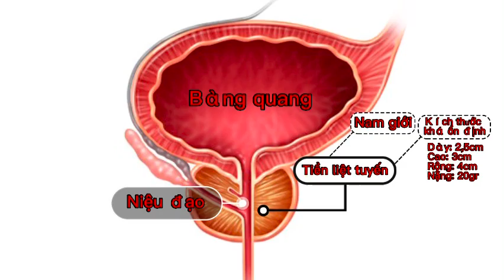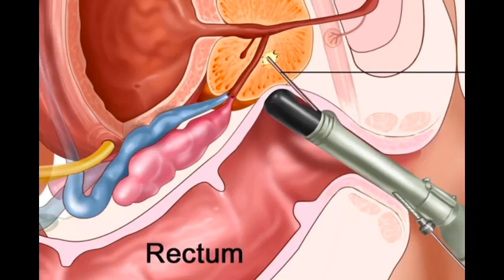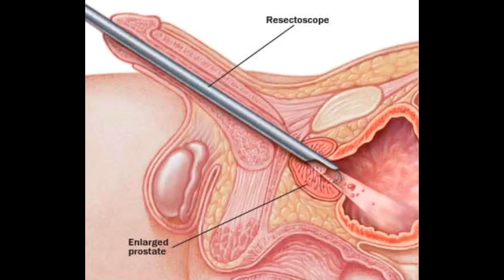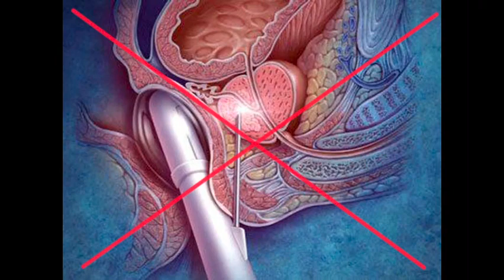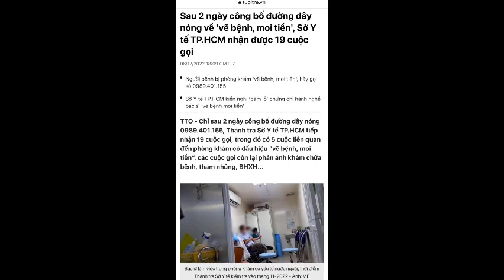12-12-2022, Chẩn đoán K TLT cần có Gleason lớn hơn 7.